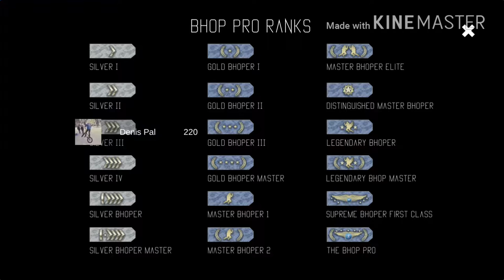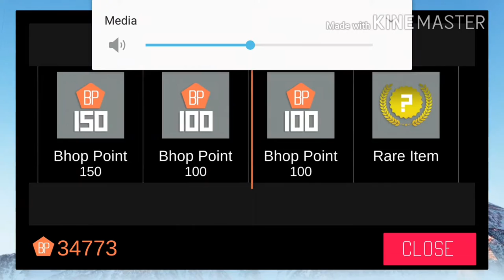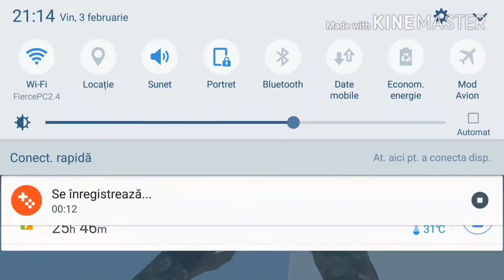DESCHIDEM CUTII DIN CS GO ?!?!?